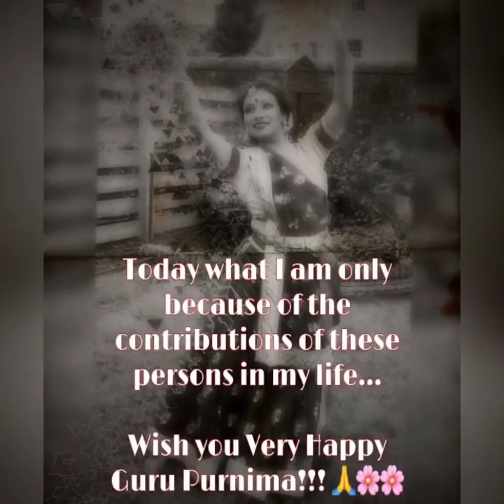Happy Guru Purnima 2020 l Tribute to all Dance Gurus of mine